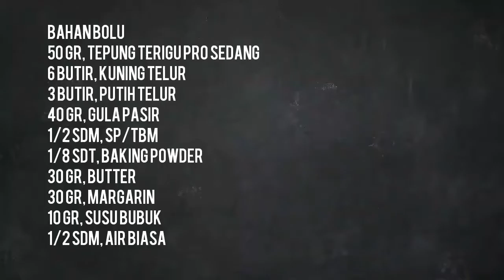BOLU GULUNG ISI ABON MAYONAIS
Bolu gulung ini rasanya abon banget..pedes..gurih dan manis..ikutilah step-stepnya..semoga tidak gagal ya😊

Bahan - bahan ya :
50 gr, tepung terigu pro sedang segita
6 kuning, telur
3 putih, telur
40 gr, gula pasir
30 gr, butter anchor
30 gr, margarin blue band
1/2 sdm, tbm/sp
1/8 sdt, baking powder
10 gr, susu bubuk
1/2 sdm, air

Topping :
1 batang, Daun bawang hijaunya saja
3 buah , cabai merah
2- 3 sdm, wijen

Isi :
3sdm, mayonais
3 sdm, susu km
90 gr, abon sapi

Tips : gunakan kertas roti atau plastik untuk melipat.